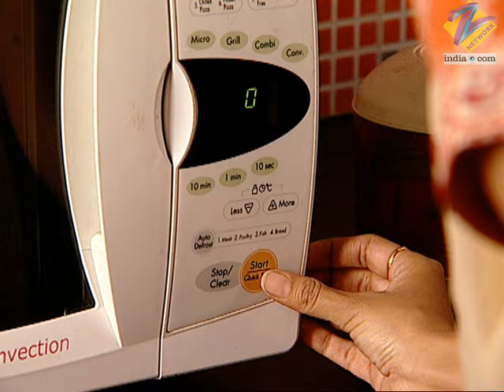Nandini और Prem के रिश्ते में आयी दूरी | Dil Se Diya Vachan | Full Ep. 37 | ZEE TV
Show Name : Dil Se Diya Vachan
Producer/Star Cast : Vandana Joshi , Gaurav Khanna , Neena Gupta
Episode No : 37

Dil Se Diya Vachan is a Hindi drama television series starring Neena Gupta, Suhasini Mulay, Vandana Joshi and Gaurav Khanna. Prem falls in love with Nandini, who lives with her sister and brother-in-law. Prem marries Nandini and her mother-in-law turns out to be Kalyani Rajadhyaksha, a strong headed woman. Nandini and Kalyani share a close bond and the story is about the good side of this unique relationship

Dil Se Diya Vachan - Full Ep - 37 - Prem Rajdhyaksha, Nandini, Prapti Rajadhyaksha, Urmila - Zee TV